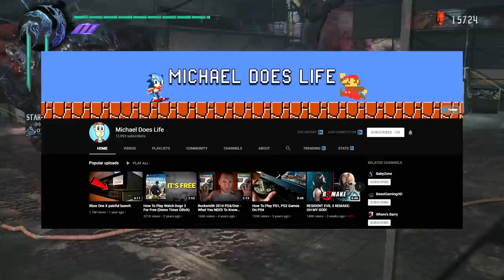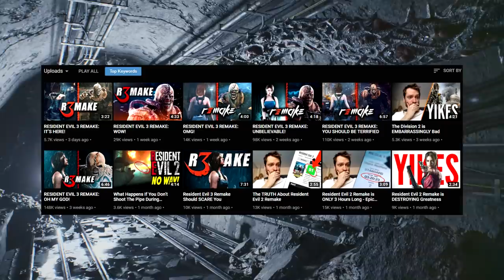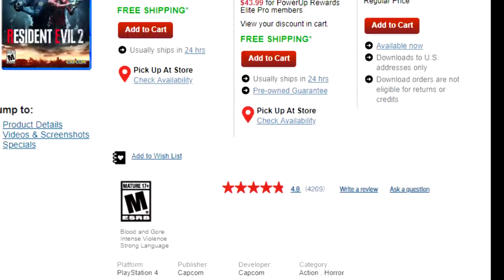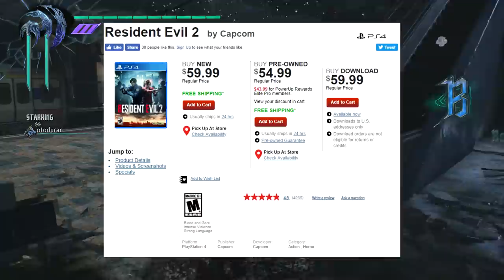The Worst Clickbait Gaming News Channel on YouTube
This channel is probably one of the cringiest YouTube channels I have ever seen on YouTube. Also the clickbait this guy uses makes cleanprince gaming and crapgamer look like amateurs. The channel is called Michael does Life and he is a gaming news channel that basically thrives of of hate views and clickbait and has managed to gain a pretty impressive 13,000 subscribers. I have a feeling he is just bullshitting in these videos to get his view count up, but he acts completely insane in these videos and it is honestly hilarious.